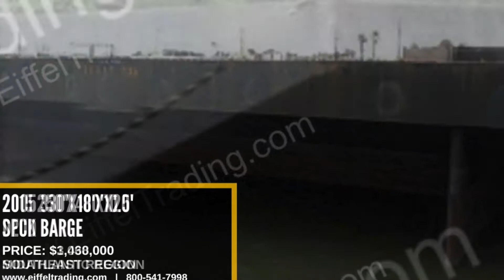Hottest Listings: Marine Equipment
From anchor handling tug boats, to accommodation barges, to propulsion units, and everything in between, Eiffel Trading has the marine equipment that you need to complete your fleet!

Want to view all listings?